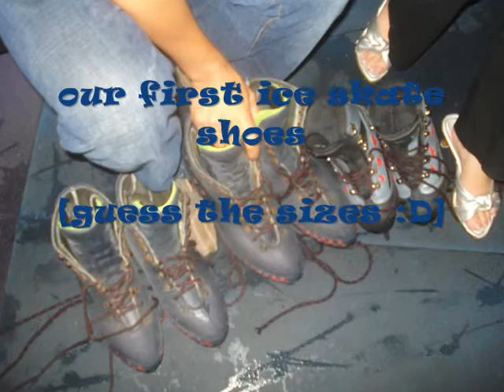birdie steps on ice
Lems, Rami and Mong's first ice skating experience, 22 August 2009, MOA